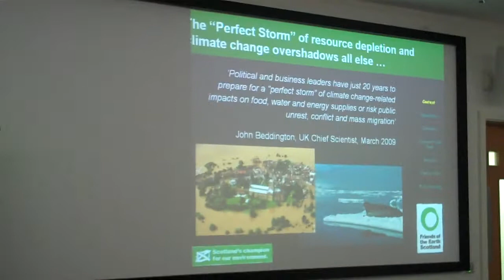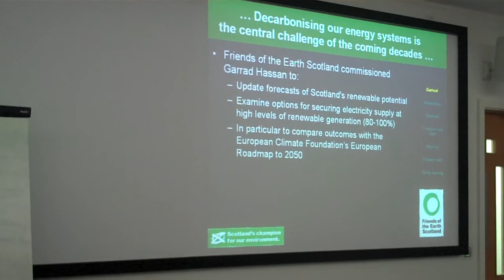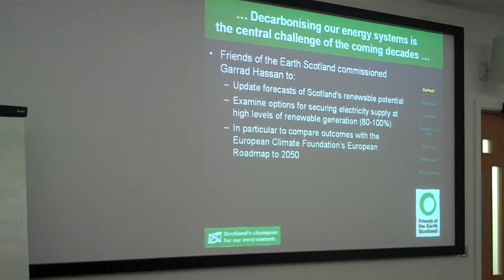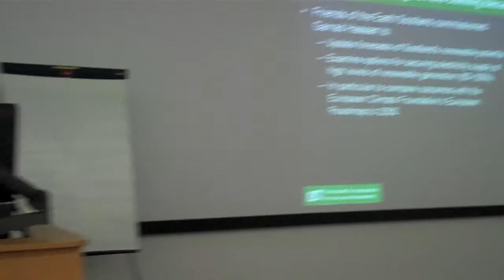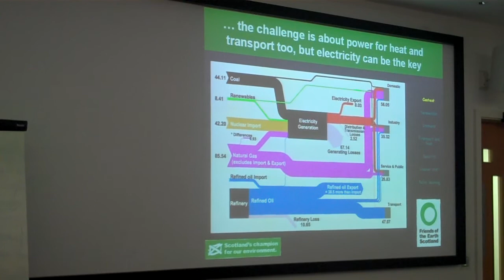The Power of Scotland Secured - 100% Renewable Electricity by 2030 - Part 1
Climate change, Peak Oil and the depletion of other natural resources, in addition to a rapidly growing world population are setting the scene for an uncertain future of mankind on planet Earth. Meeting the global energy needs in a sustainable manner is undoubtedly one of the most challenging tasks of our time.

Duncan McLaren, Chief Executive of Friends of the Earth Scotland, will be busting the myth that 'the lights will go off' if we switch our electricity supply to 100% renewables.

He will also explain how we could decarbonise our whole economy by at least 50% within the next 20 years, in part by using surplus renewable electricity to power vehicles and heating systems (replacing oil and gas).

Friends of the Earth Scotland commissioned GL Garrad Hassan (the world's largest independent renewable energy consultancy) to carry out a study upon which this scenario for Scotland's future energy supply is based.